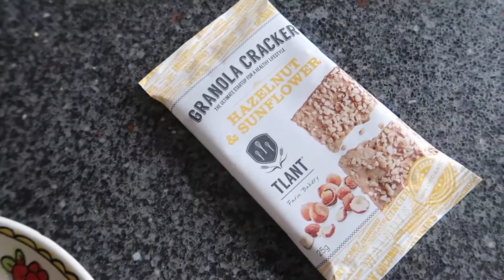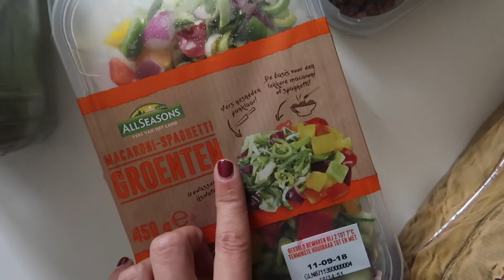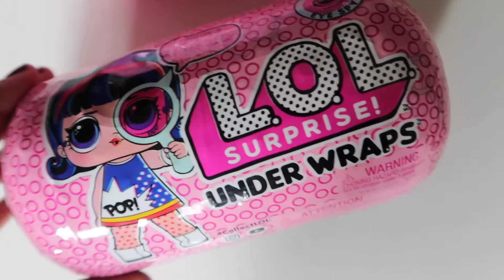WEEKVLOG: SHOPLOG NIEUWE OUTFITS LATEN ZIEN 👙👗 AUTO KAPOT 😭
Welkom bij een nieuwe vlog! Vergeet je niet te abbonneren op mijn youtube kanaal (zo ben je altijd als eerste op de hoogte van nieuwe video's) en tot volgende week zaterdag!  EXTRA INFO↓↓

CHIQUELLE SHOPPEN

Met de code SASKIA15 krijg je 15% korting. Let op: de code is vanaf zaterdag 8 september 5 dagen geldig!! (13 sep 2018)

Ik zou het super vinden als je duimpje omhoog wil doen en als je een comment achter wil laten, je kan mij daar erg mee helpen zodat ik nog meer en leukere video's kan maken!

OVER MIJ
Ik ben Saskia, getrouwd, en moeder van een jongen (Senna) en een meisje (Sophia). Naast dat ik dagelijks blog op ben ik sinds kort begonnen met youtube. Ik neem jullie in mijn video's mee in mijn leven als moeder en blogger! ELKE ZATERDAG KOMT ER EEN VLOG ONLINE.

Verzoekjes voor nieuwe filmpjes en/of vragen mag je natuurlijk altijd achterlaten in de comments. Voor meer: volg mij op onderstaande kanalen!